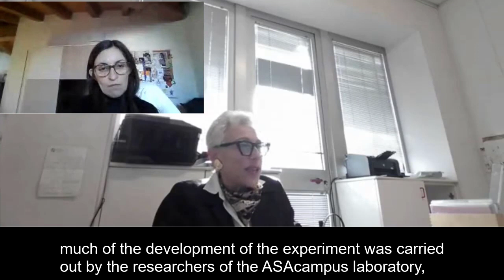Dr Monica Monici - Suture in Space experiment update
After reaching the International Space Station (ISS) on 26th November last, the experiment which aims to study the repair mechanisms of tissues and the healing of wounds in the absence of gravity is now ready for the second step, in which the ASAcampus Joint Laboratory will have a pivotal role: the analysis of the biological samples, which will be sent back to earth in early 2023. The first feedback is expected within the space of a year.